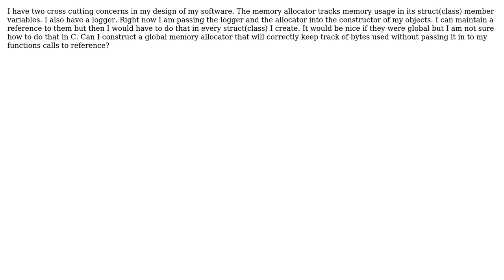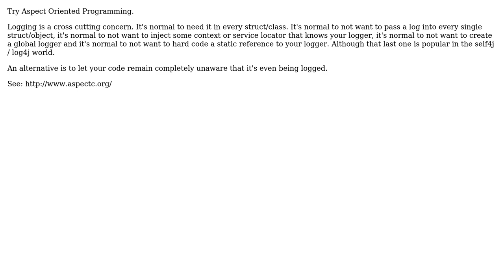language cross-cutting concern memory allocator that tracks usage and a logger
Software Engineering: language cross-cutting concern memory allocator that tracks usage and a logger

With thanks & praise to God, and with thanks to the many people who have made this project possible! You are responsible for your own actions.